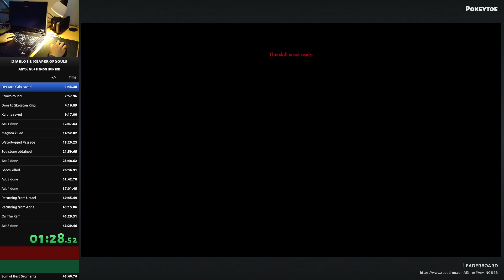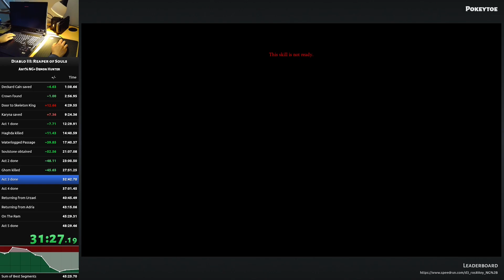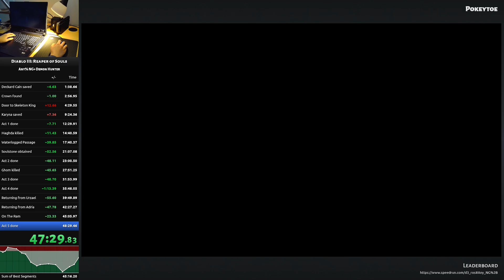Diablo III: Reaper of Souls - Any% NG+ Demon Hunter Speedrun in 47:59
The build is shown at 00:48:17.

I've been waiting for someone to prove that GoD was faster than Vault before I wanted to change build. Well, that happened during the last week when both NewProject and Pwn managed to beat my previous WR. My new build is far from optimal at this point but since this is my first sub 48 on demon hunter, I wanted to submit it. My goal is to get sub 47.

Act 1:   00.12.29   (Length:  12.29)     Starts at 00:00:12
Act 2:   00.23.00   (Length:  10.31)     Starts at 00:12:42
Act 3:   00.31.53   (Length:  08.53)     Starts at 00:23:13
Act 4:   00.35.48   (Length:  03.55)     Starts at 00:32:06
Act 5:   00.47.59   (Length:  12.11)     Starts at 00:36:00

About the build:
I'm still experimenting with the build but for the one used in this video, I've focused on cooldown reduction and resource cost reduction to spam Shadow Power (which also activates Smoke Screen due to Lianna's Wings). Vengeance and Preparation should also be cast whenever they are off cooldown and use Bolas to keep up your movement speed stacks from the Gears of Dreadlands set.

to see the current leaderboard.

KEY BINDINGS
Toggle Map:  TAB
Toggle World Map:  M
Force Stand Still:  SPACE / W
Skills:  A, E, R, T
Potion Button:  4
Town Portal Button:  H / G
Force Move:  Mouse4 / Mouse5 (the two buttons on the side of my mouse)
Close All Open Windows:  MWheelDown / MWheelUp
(Split key: Y)